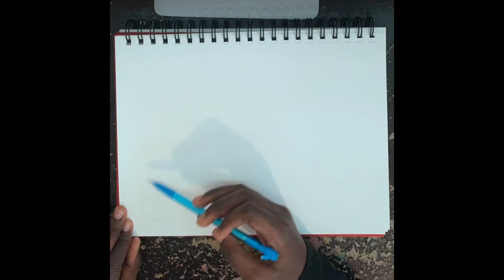Speed Art • Killua